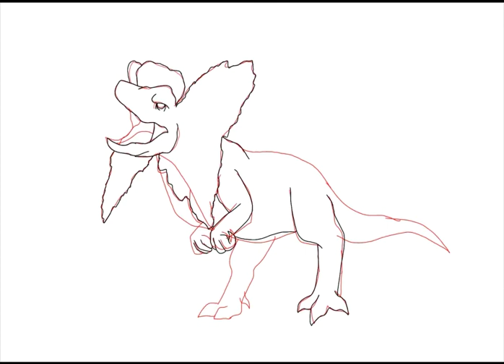Drawing Jurassic World Evolution 2 - Dilophosaurus (13)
Today I draw the Dilophosaurus.

Dilophosaurus is a genus of large carnivorous theropod, averaging around 3m in length and 300kg in weight. It gets its name – which translates to ‘two-crested lizard’ - from the distinctive crests that sit atop its head, which are used to attract mates for reproduction. Dilophosaurus’ slender build means it can move at high speeds, while its powerful jaw allows it to keep hold of prey as it struggles to escape.